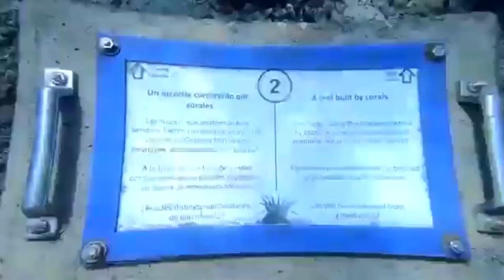Amigos NeoCon Video